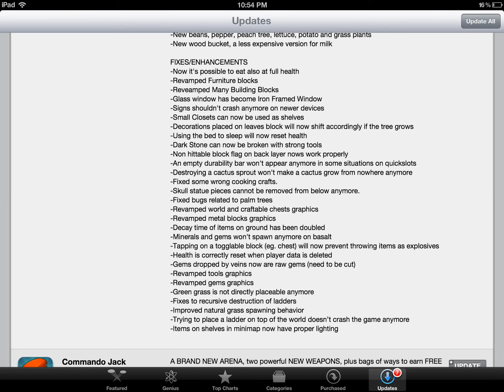Junk Jack - 1.2 Gameplay! - Bows & Arrows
TAGS:  "Junk" "jack" "junk jack" "1.2" "update" "the pixbits" "thepixbits" "iPad" "review" "update" "bows" "farming" "2d" "terraria" "crafting" "enchanting" "android" "the" "pix" "bits" "minecraft clone" "house" "wood" "wool" "indie game" "support" "forums" "iOS gaming" "MCPE" "first look" "update" "for ios" "pixel art" "mine" "mining" "pixel" "art" "3d" "blacks" "textures" "bows and arrows " "Mod reviews" "custom skins" "texture packs"